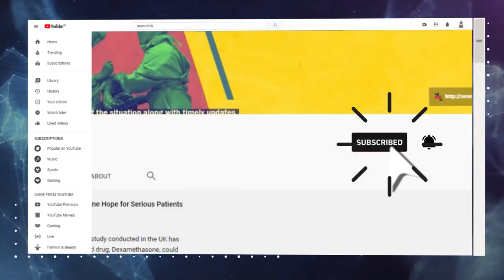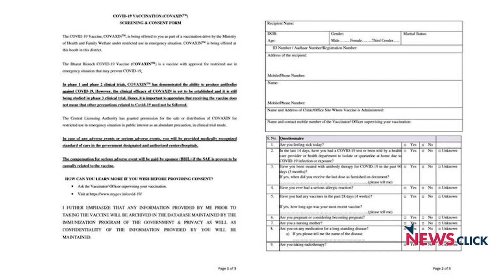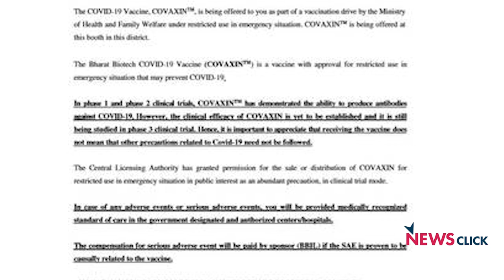Are Vaccines Without Third Phase Trials Safe? Experts Weigh In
Dr. Satyajit Rath, Dr. Vineeta Bal and Dr. S.Krishnaswamy talk about the vaccination drive in India and the controversy over COVAXIN's lack of third phase trials.